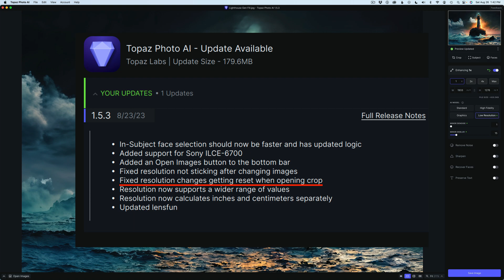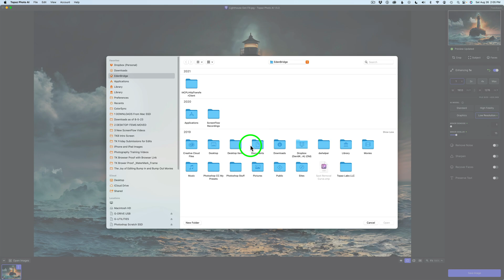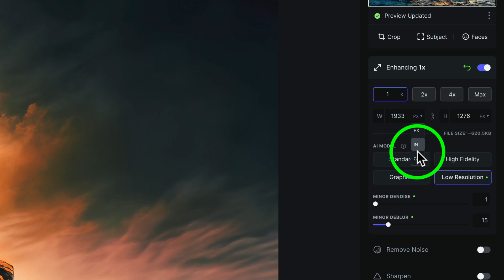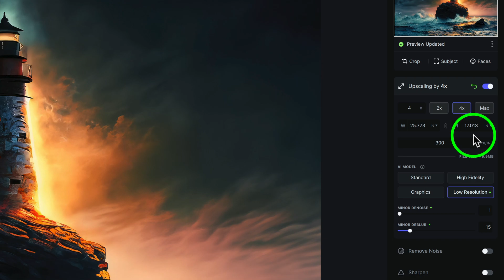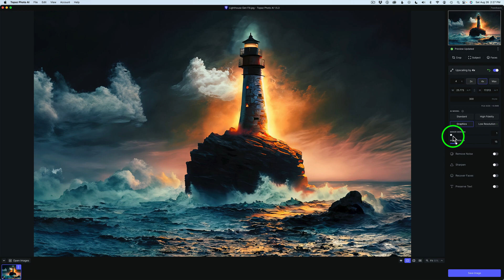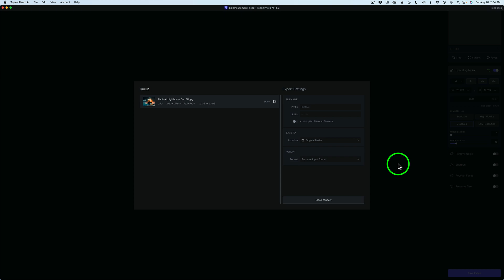TOPAZ PHOTO AI (New Update Version 1.5.3)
SAVE $59.98 by purchasing the IMAGE QUALITY BUNDLE (Denoise Ai, Sharpen Ai and Gigapixel Ai)

Today I will be taking a look at the latest Update for TOPAZ PHOTO AI. This is Update Version 1.5.3..